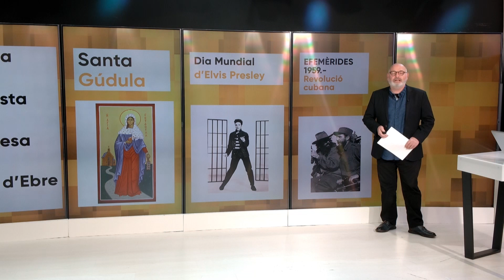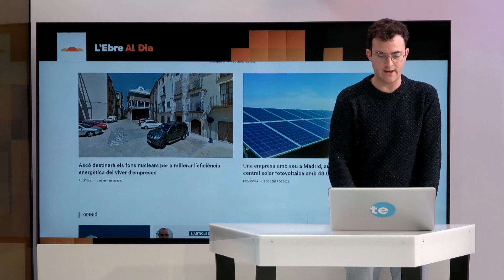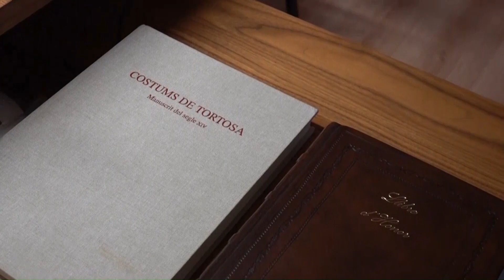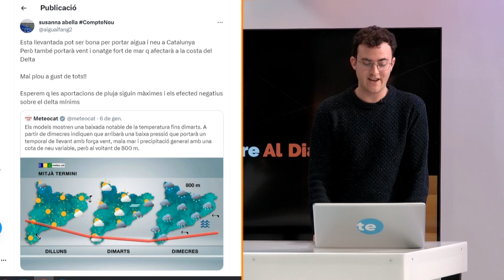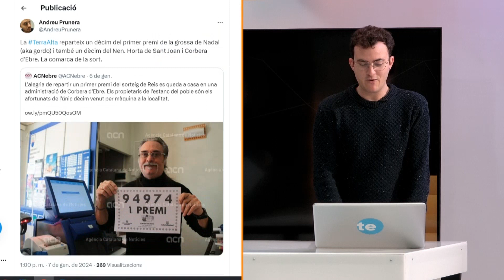L'Ebre al Dia. Dilluns 8 de gener